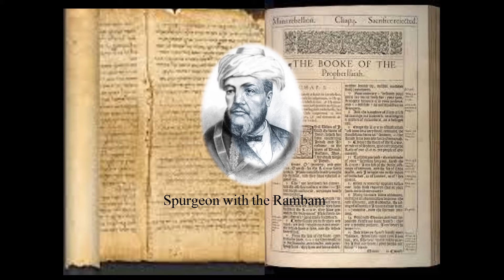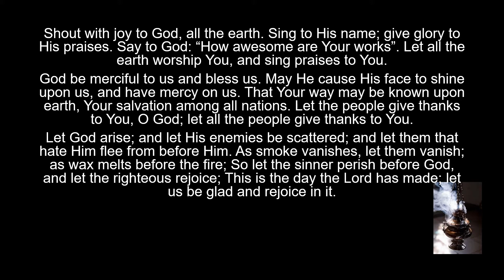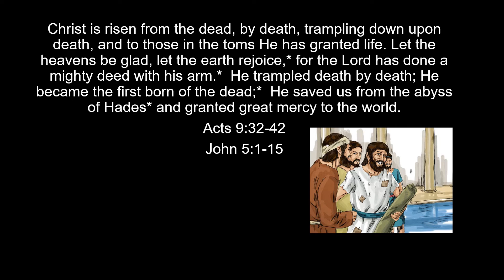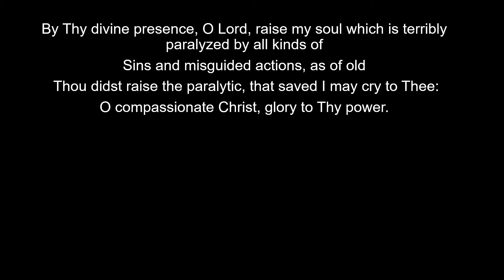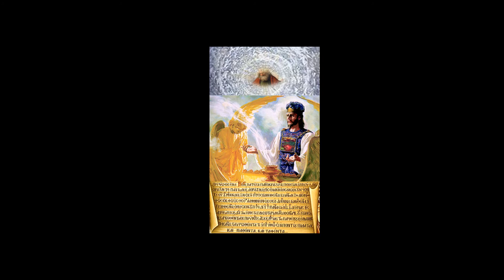Sunday of the Paralytic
This is the Divine Liturgy of the Sunday of the Paralytic.  I ask pardon, if by reason of my ignorance of the pronunciation of certain words, I am wanting in the manners that befit this mass. I am not of the Orthodox denomination, as I am a Protestant. However, it is my intention to bring together His people regardless of theological background or denomination: those that are gentile and those that are Jewish. It is my hope that this and the other related videos in this series will educate Protestants of Pentecostarion